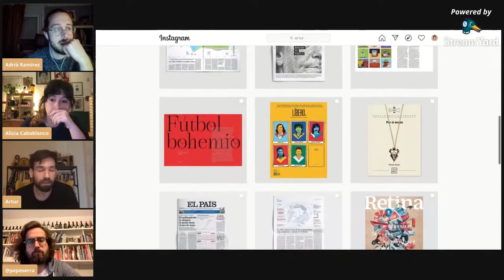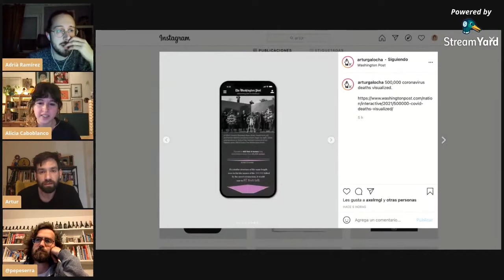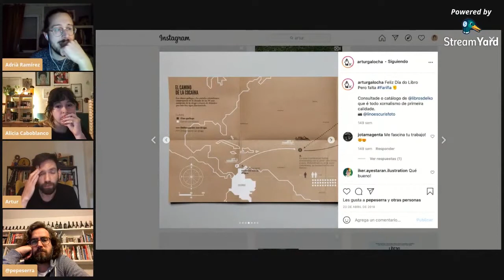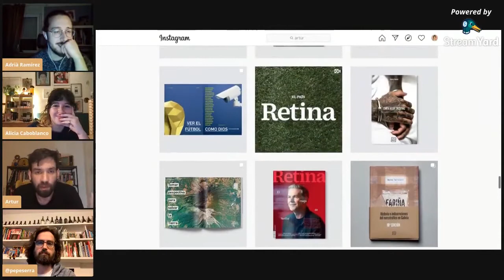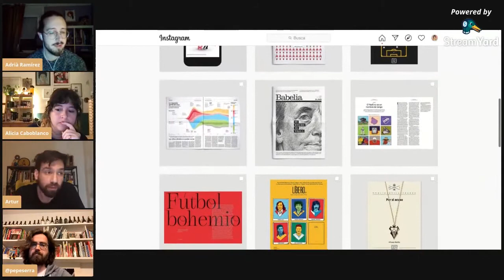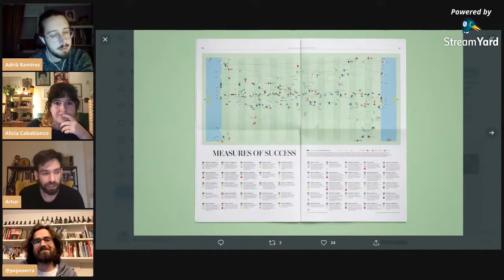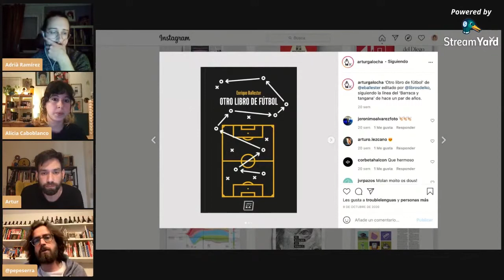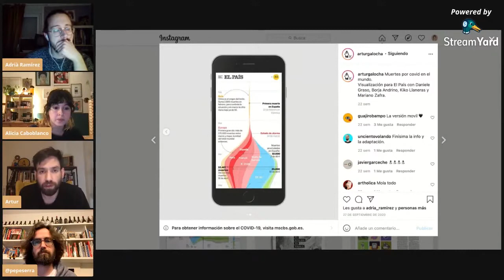Vermut Virtual amb Artur Galocha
Hoy nos acompaña Artur Galocha (Lugo, 1983), es 'graphics reporter' en The Washington Post. Estudió Periodismo en la Universidad Complutense de Madrid y trabajó como infografista en El Mundo, El Correo Gallego, Público, Corriere dello Sport y El País. Ha sido director de arte de las revistas Líbero, de la que es cofundador, Cambio 16, Tentaciones y Retina. También ha colaborado con Libros del KO, Editorial Planeta, El País Semanal o la Cadena SER.
Il·lustració de portada: @gabibasin